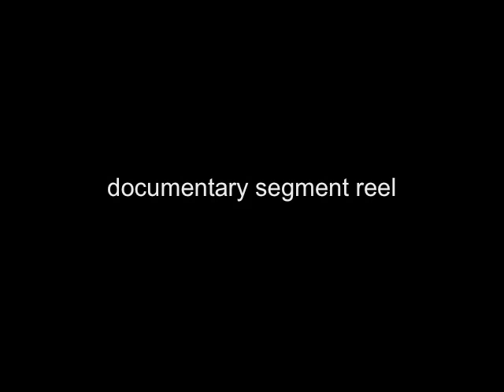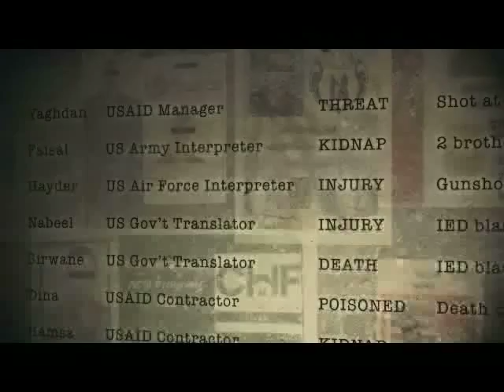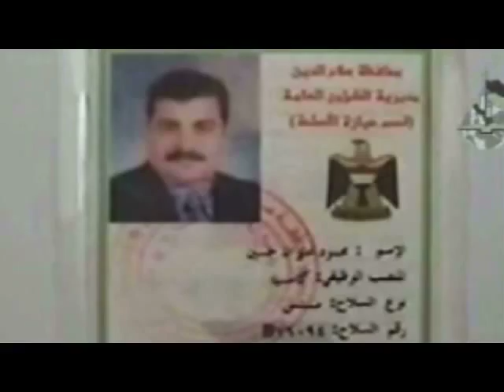documentary score segment demo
an edited segment demo with scenes from documentaries featuring my orchestral and instrumental scores.  The sequence includes: 'Rebuild" (dir, eddie rosenstien) featuring VO by Tom Hanks, "The Matador" (stephen hedges/nina seavey), "The Last Flight of Petr Ginz (animated - Sandra Dickson/Churchill Roberts), "Once Upon a Time in Hollywood" (Lee Grant), "The List" (Beth Murphy/Kevin Belli), "The Last Hunt" (Damon Sinclair)  and, "The War at Home" (Nina Seavey).